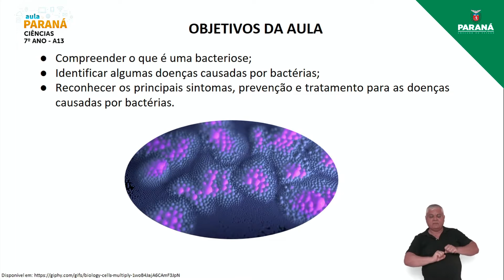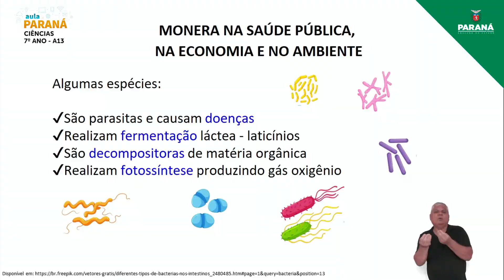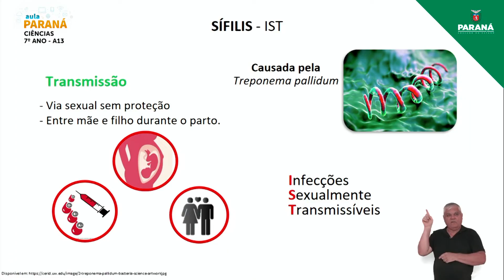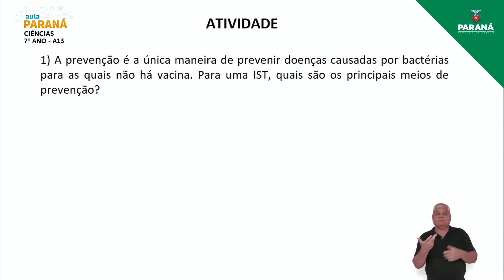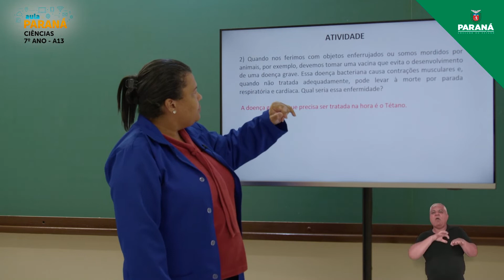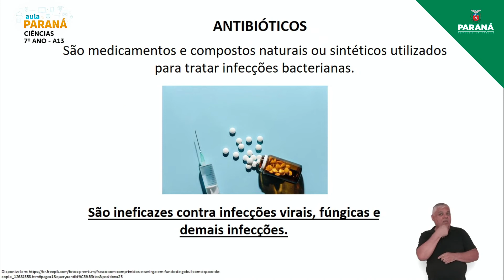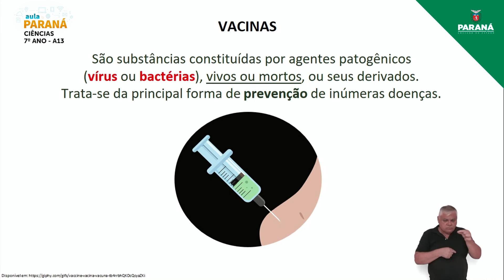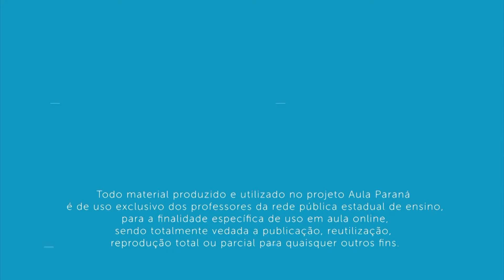2022 | 7º Ano | Ciências | Aula 13 - Doenças Causadas por Bactérias